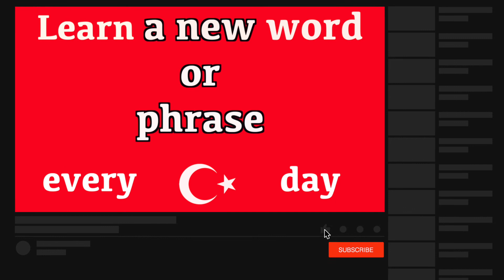Learn Turkish & How To Say "What's Your Name" in Turkish | "What is Your Name" in Turkish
Learn Turkish and how to say "what's your name". (Pronunciation) in brackets for rapid learning. "Name" in Turkish. Learn one Turkish phrase and one word daily. This new series teaches a new word and phrase every day to help build your vocabulary quickly. The words and phrases are spoken to help with the pronunciation. The Turkish word is written so you build up your grammar fast and the pronunciation is also clearly displayed in brackets so you can see exactly how the words sound. This new series has been created to accelerate Turkish language skills for adults and help them become confident and comfortable when speaking and understanding this amazing language from Turkey.